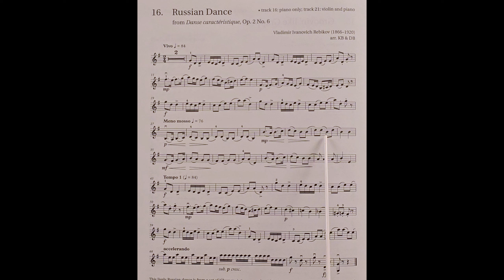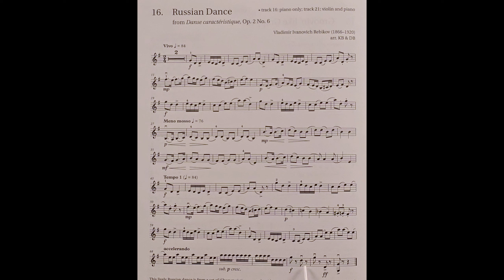16 Russian Dance by Vladimir Ivanovich Rebikov piano accompaniment at rehearsal speed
The piano accompaniment for piece no. 16 in the book Solo Time for Violin Book 1: Russian Dance from Danse caracteristique, Op. 2 No. 6 by Vladimir Ivanovich Rebikov. It includes the music for the Violin to play along to and pointing to help students get used to playing with a piano. It is slower than the official recording. This is because we have found the official recording to be too fast for students when learning the pieces. It is a stepping stone to playing at full speed.